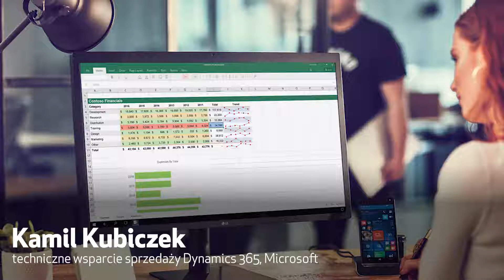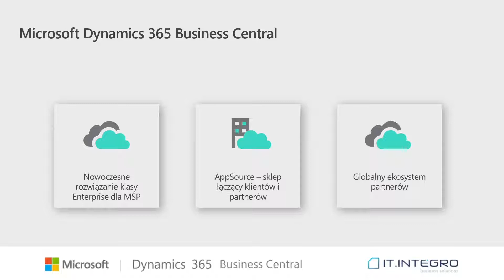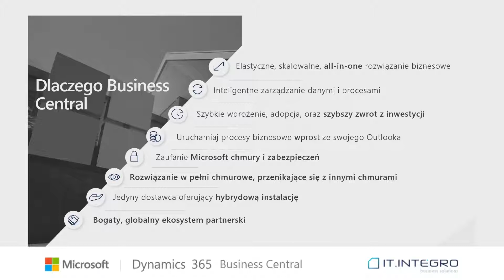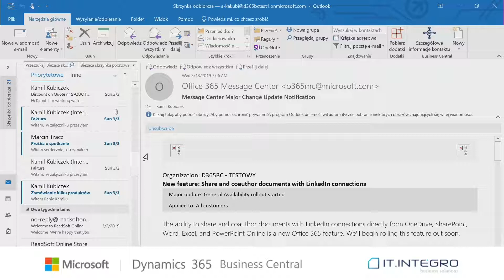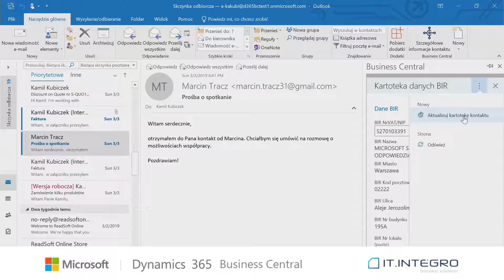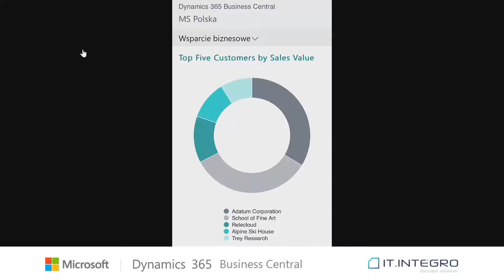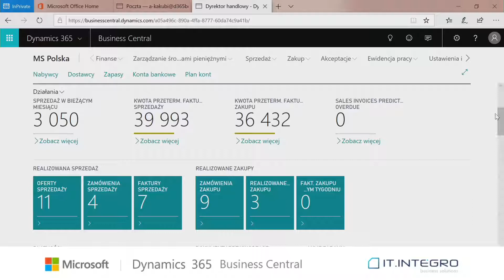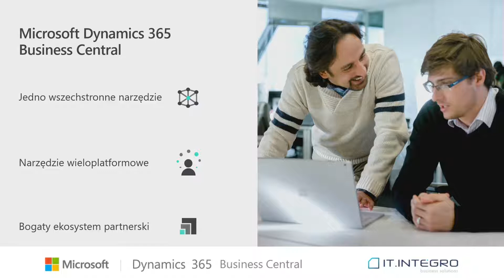ERP dla małej i średniej firmy – czyli demo Business Central w chmurze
Cyfryzacja przedsiębiorstwa to nie jest pojedyncza operacja, ale trwały proces. Zmiany w biznesie postępują nieustannie, dlatego rozwiązania technologiczne, które wspierają przedsiębiorstwa, również wymagają ciągłej rewizji.

Obejrzyj webinarium i dowiedz się,  jak rozwiązania chmurowe oraz platforma Microsoft Dynamics 365 Business Central może usprawnić funkcjonowanie małych i średnich przedsiębiorstw!